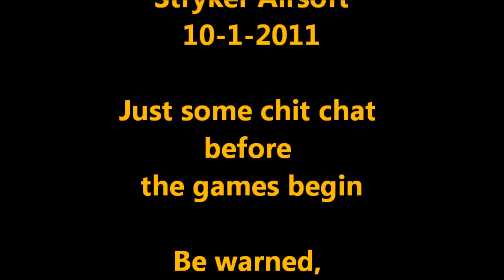Stryker Airsoft - 10/1/2011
POV - VOODOO